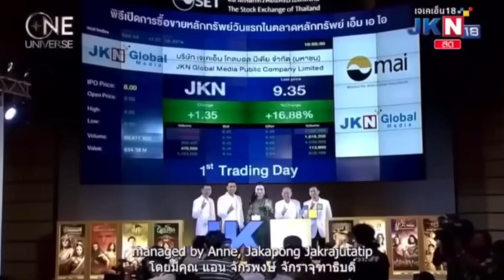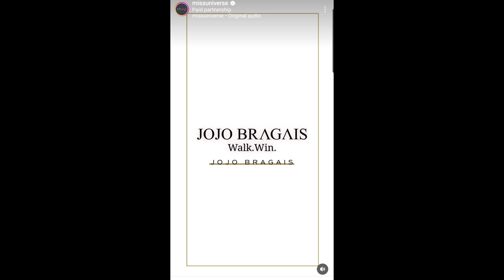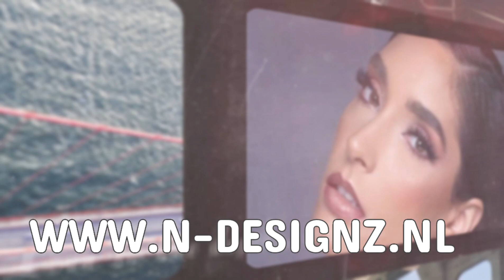30-Days MISS UNIVERSE Coverage by Endy: Will the new changes at MU benefit Miss Thailand? Ep. 5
Many changes will be introduced this year at Miss Universe. But, will they benefit Miss Thailand? What other changes would you like to see at Miss Universe?